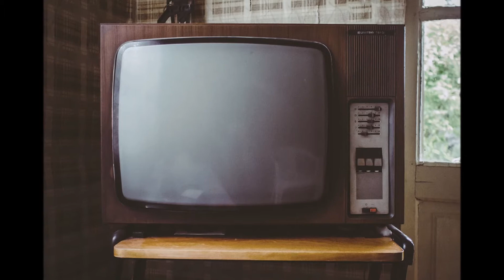مولانا طارق جمیل کی معافی کیوں۔۔؟ || Maulana Tariq Jameel Apologize to Pakistani Journalist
مولانا طارق جمیل کی معافی کیوں۔۔؟ || Maulana Tariq Jameel Apologize to Pakistani Journalist ~ KnowHow